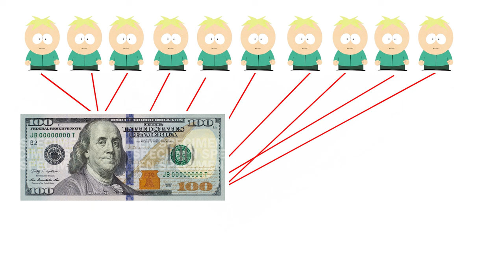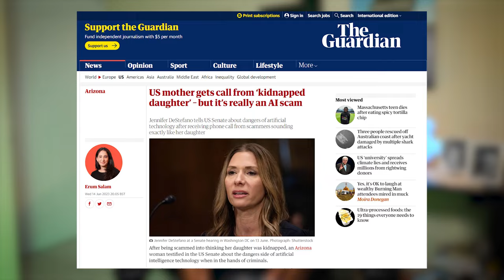7 More illegal Ways To Make Fast Money | Do Not Try This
It’s been 3 years since I made my last video on this topic, about how to make fast money illegally; and that video got over 1.6 million views and made me legally about X dollars ( by the end of this video, I’ll tell you exactly how much it made)

1. Ponzi Scheme
- You think you have to be a genius to do this
- But you don’t, nothing spreads faster like the idea of making easy money
- Here in Dominican Republic we had a guy named Butter and I think they ended someone of his family ( so this is not a joke )

However his gig was simple;
- You would give him money and in a few days he doubles it
- Word spread nationwide and people kept going
- And he really kept doing it

Then someone gave him a lot of money and he disappeared but they found him
- The scam his simple
- If you get 3 people give you $100 and give them all different dates to doible the money
- If more people come in you can just continue giving them the other person's money
The objective is to get the big fist

2. Selling Medicine you know

- You would think this is obvious but trust me its not
- I knew a guy who was selling brownies with some extra flavor
The last time I heard from him
- The competition took him out of Uber and left his face looking like a cherry
- He then tried to sue Uber and get people on his side
- But it’s the dumbest thing you can do
If its not legal: do not sell it
Consequence:

3. Online fake Courses and Products
- I remember seeing a lot of ads on YouTube
- With people selling courses and giving away stuff
- But when you checked the ads, they didn’t belong to the official people

These Crimes:
- Are usually harder to spot because they are online
- And they just shut down the sites but it is still fraud

4. Promoting Garbage online ( I remember some celebrities )
- Let's say you work hard to become an influencer or whatever
- And a company comes to you with a product
- That you know sounds to good to be true, like NFT project or Some new coin
- They pay you X amount and you promote

Because of that you could be association with the company doing the scams and face legal charges
5. Credit Card Fraud
- You think this is hard but it's not
- There are literally online tutorials and songs about how do it
- You can clown a credit card and buy credit card information from the dark web

What they do:
- These people use other people info to buy stuff physically or online
- And then they sell it for cash for a lower price
- So if someone is selling you something that cost a lot of money for a crazy discount and they always have these deals, look out

6. Selling Unlicensed Goods on the Internet

7. AI scam is the most modern on on this list
- But you can literally with a small amount of information scam someone out of their life savings
- Here is how they do, by faking to have the victim

It is all online;
- They can use software to clown someone's number
- Social media to emulate their voice
- And then make a call and make a sound like they have kidnap them
- Take the ransom money and disappear